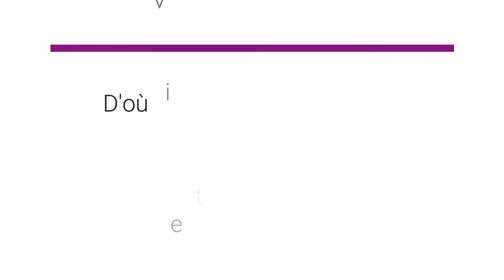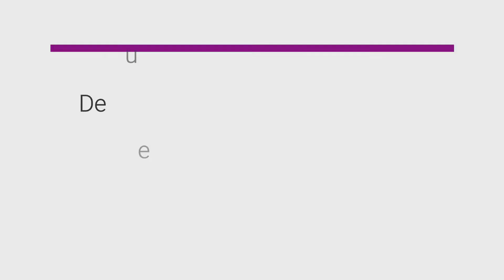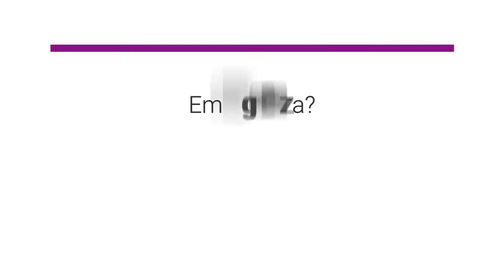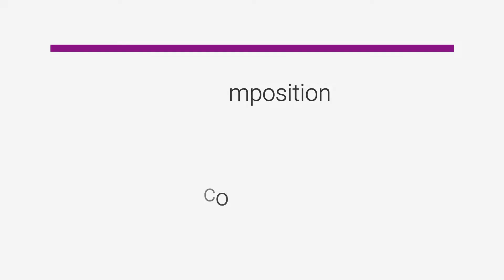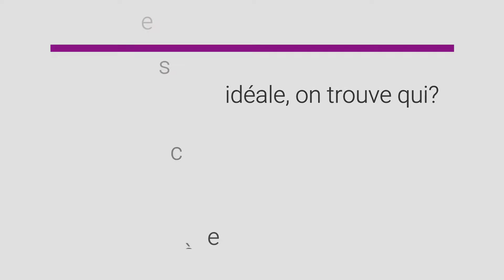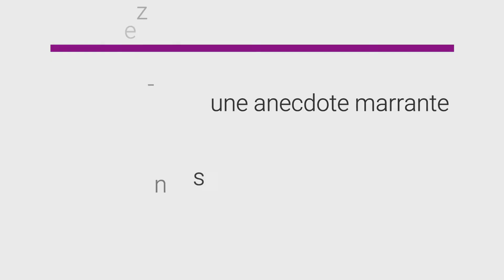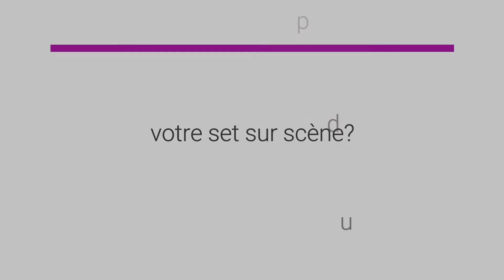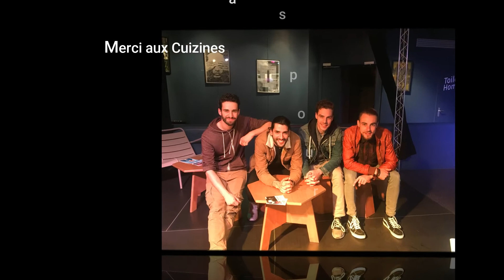OKESSAPAR: INTERVIEW ET SESSION ACOUSTIQUE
Découvrez OKESSAPAR, 4 garçons à l'énergie folle, qui vivent la scène à 300% comme dans leur vie. Des musiciens au talent fou qui fusionnent rap, slam, funk et reggae avec un flow incroyable. A voir sur scène impérativement!
Et cerise sur le gâteau ils nous ont offert une belle session acoustique en live avec deux titre
"Elle" et "Au Foot"

Un immense merci aux Cuizines à Chelles pour leur accueil dans leurs studios ;)

Chansons de l'interview
Looze your sel (Eminem cover)
Le vieux
TFS
Poeme
Jam session

Discover OKESSAPAR, 4 boys with crazy energy, who live the scene 300% like in their lives. Musicians with incredible talent who merge rap, slam, funk and reggae with an incredible flow. A must-see on stage!
Follow them on social networks while waiting for the release of their EP and share a lot because these 4 are promised a bright future;)

And in exclusivity, they offered us a nice acoustic session live with two tracks
Her and Football

A huge thank you to the Cuizines à Chelles for their welcome in their studios;)

Songs from the interview
Looze your salt (Eminem cover)
The old man
TFS
Poem
Jam session